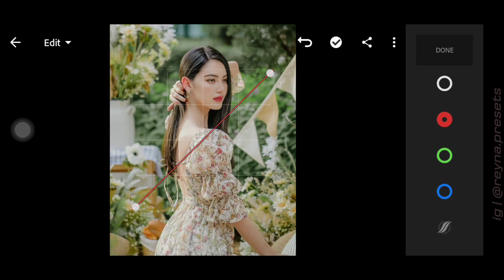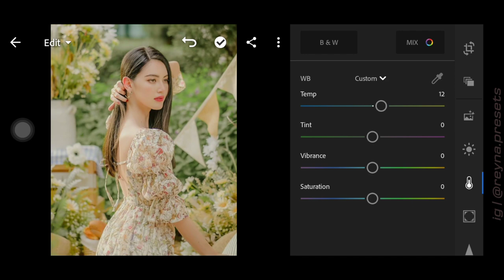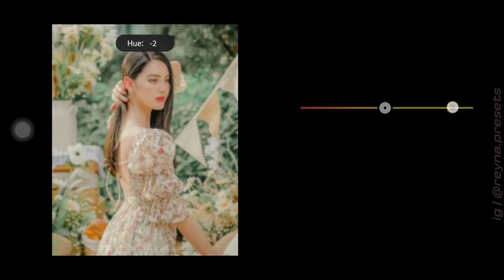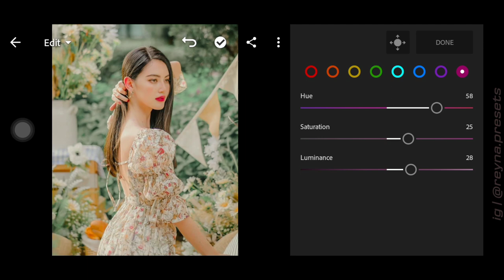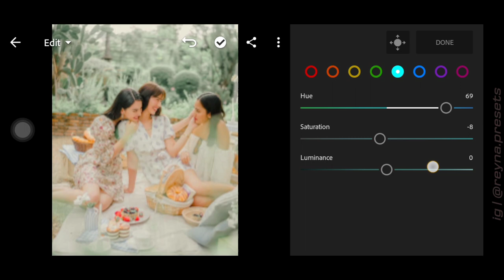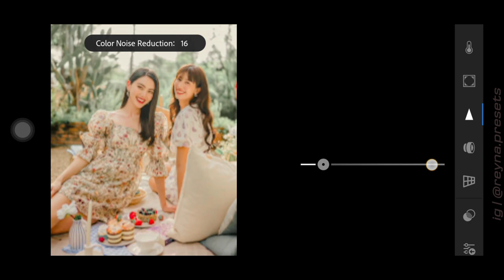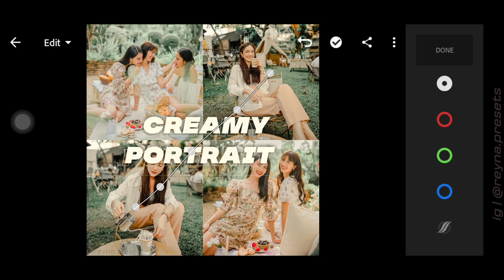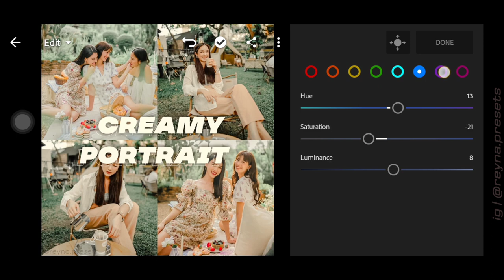Creamy Portrait Preset | Free Lightroom Preset | Free DNG & XMP | Reyna Mantilla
+ 𝙘 𝙧 𝙚 𝙖 𝙢 𝙮 𝙥 𝙤 𝙧 𝙩 𝙧 𝙖 𝙞 𝙩 𝙥 𝙧 𝙚 𝙨 𝙚 𝙩

+ 𝙀𝙓𝘼𝙈𝙋𝙇𝙀 𝙋𝘼𝙎𝙎𝙒𝙊𝙍𝘿
⋆ 𝟹 - 𝚙𝚊𝚜𝚜𝚠𝚘𝚛𝚍: 𝚛𝚖
       ↪ 𝙵𝚒𝚗𝚊𝚕 𝚙𝚊𝚜𝚜𝚠𝚘𝚛𝚍: 𝟸𝟺𝟶𝟹𝚛𝚖

++ 𝙈𝙐𝙎𝙄𝘾 𝙐𝙎𝙀𝘿
Bread (Prod. by Lukrembo)

𝚁𝚎𝚢𝚗𝚊𝙼𝚊𝚗𝚝𝚒𝚕𝚕𝚊, 𝟸𝟶𝟸𝟷